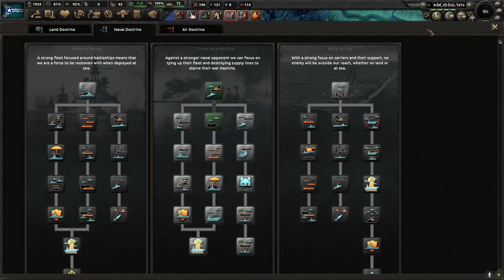Equestria at War / Hearts of Iron 4 Part 6 - WORLD WAR IN EQUESTRIA!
Today we witness the creation of a war that involves almost every nation at somepoint, and enemies make it to the borders of our homes! Can pony kind survive?!
Game: Equestri at War, Hearts of Iron 4